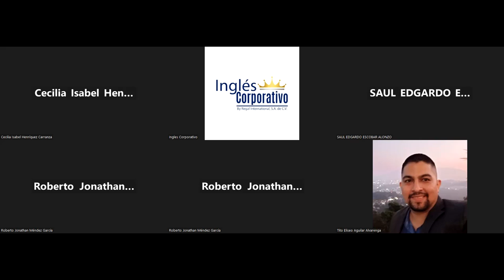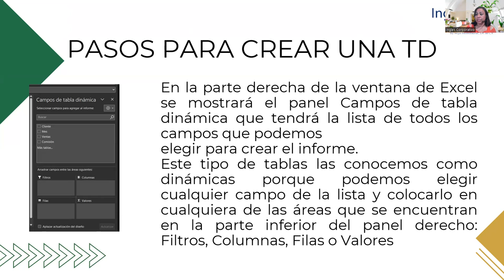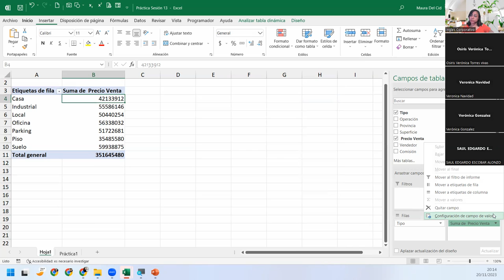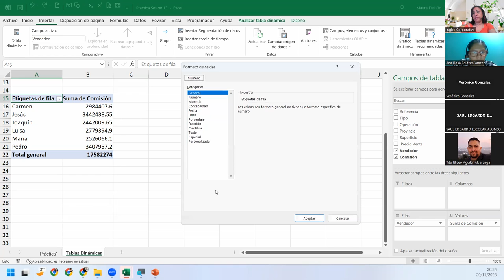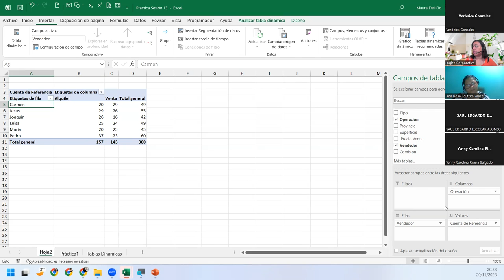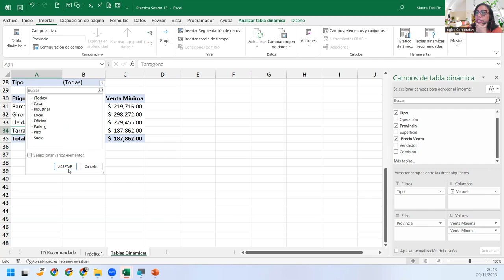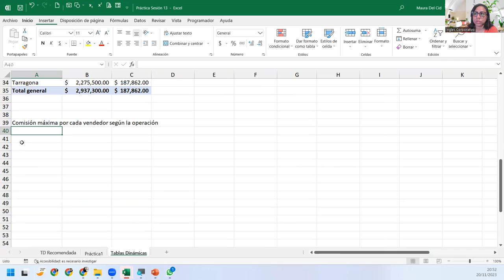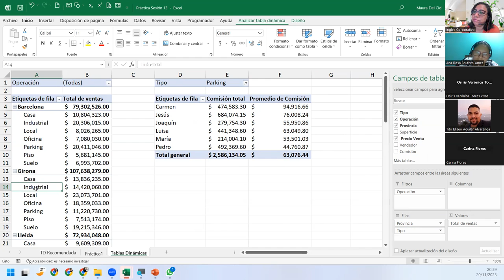SESIÓN 13 - 20/11/2023 - EXI-02-8-9-PM-11-2023-DEL CID-TABLAS DINÁMICAS